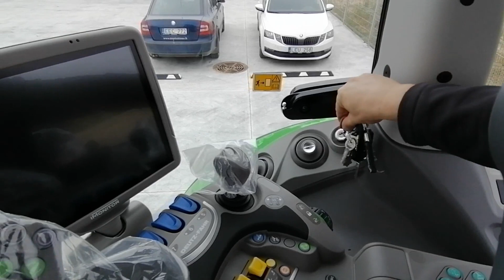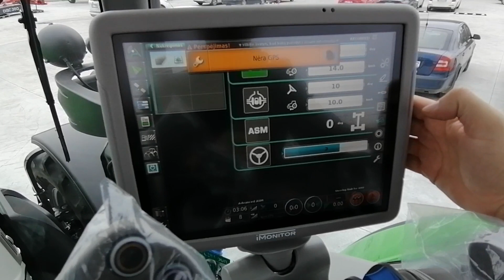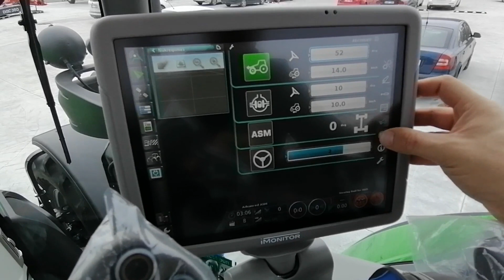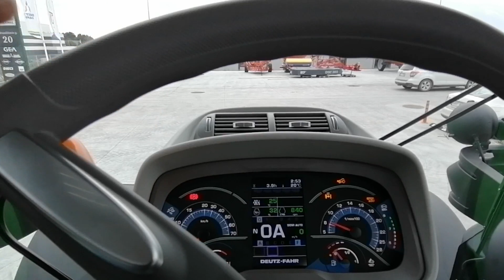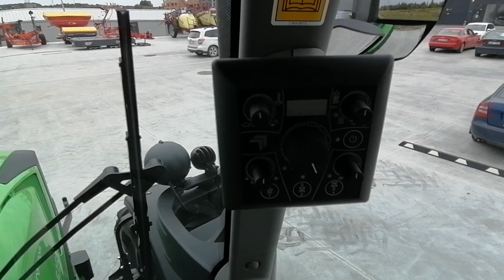Deutz Fahr 6165 RC Shift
Traktoriaus Deutz Fahr 6165 RC Shift apžvalga.